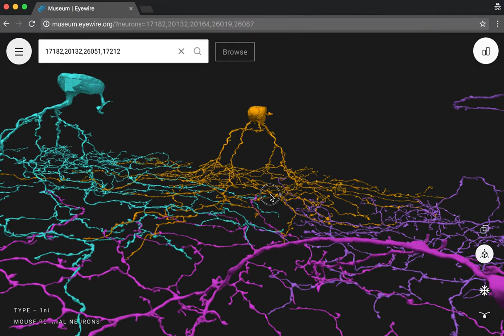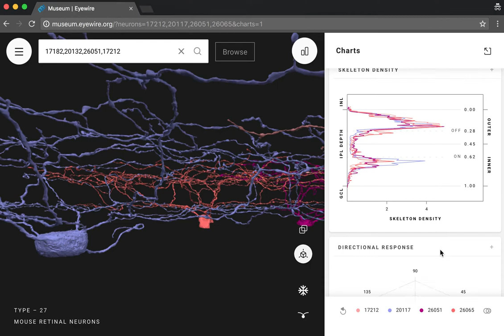Eyewire Museum Demo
Check out a complete classification of interactive retinal ganglion neurons with electrophysiology

Read the paper: Structural and functional diversity of a dense sample of retinal ganglion cells

Features as of August 30, 2017:
- interactive 3D
- electrophysiology data: density conservation, directional response, temporal response